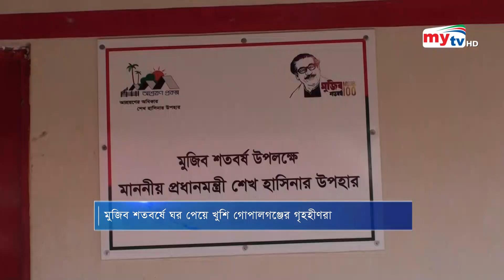প্রধানমন্ত্রীর দেয়া ঘর পেয়ে খুশি অসহায় জনগণ ! | Bangla News | Mytv News